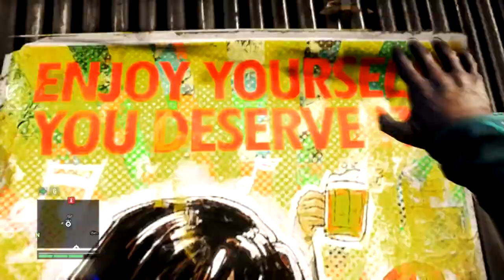Let's Roleplay Far Cry 4 - #20 - No man or wild boar will stop me!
This video is in no way associated or approved by the developers or publishers and is intended for non commercial educational purposes only.